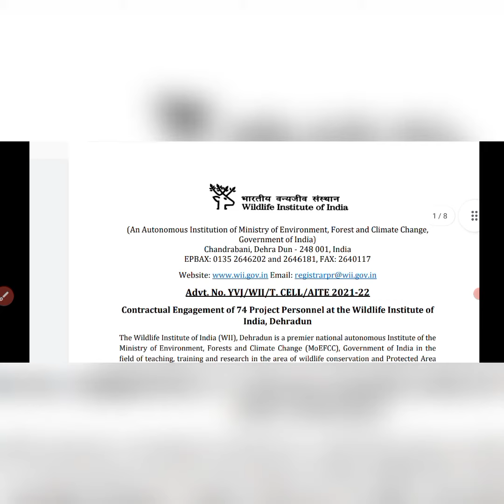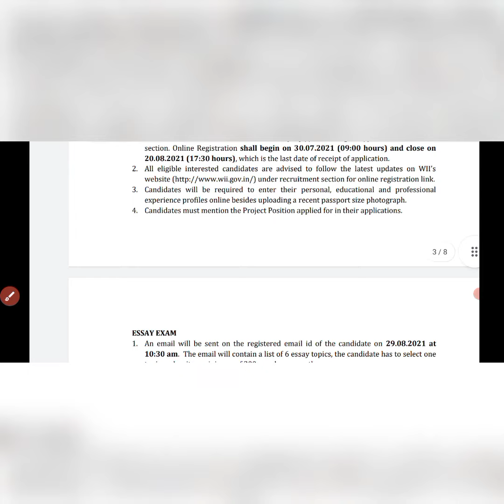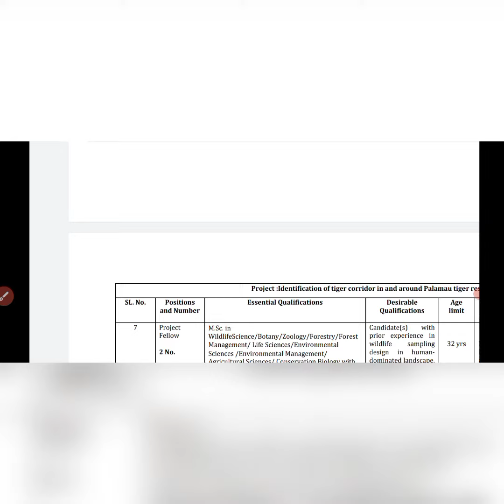Contractual Engagement of 74 Project Personnel for various Projects, Wildlife Institute of India#WII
Contractual Engagement of 74 Project Personnel for various Projects, Wildlife Institute of India,WII,Minstry of Environment